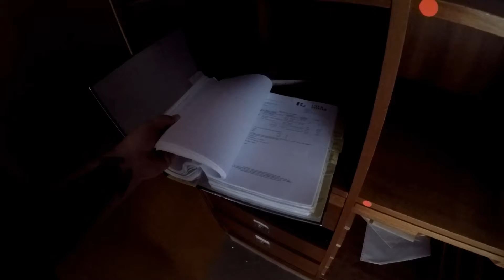LostPlace - alte Kaffeefabrik -- mit Strom (!!!)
Hey Leute, willkommen zurück zu einem neuen Video auf meinem Kanal. Diesmal waren wir bei einer alten Kaffeefabrik. Überraschend war nicht nur, dass dort jemand herumschlich, sondern, dass es noch Strom gab...

Mein Equipment: Action-Cam1: GoPro Hero 4
Action-Cam2: Rollei 530
Taschenlampe: Thrunite TC20
ext. Kamera-Mikrofon

Oder auf meiner Facebookseite unter Linsenfreiheit

folgt auch der Sabine, sie ist des Öfteren im Hintergrund aktiv und macht tolle Bilder...